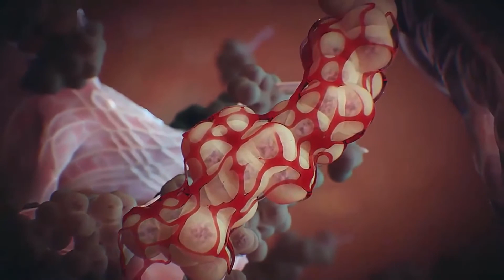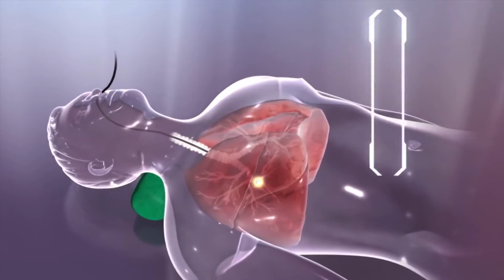Cuál es el propósito de una radiografía de tórax?